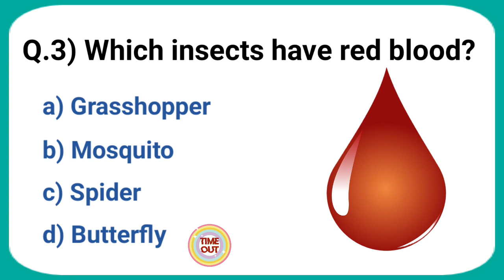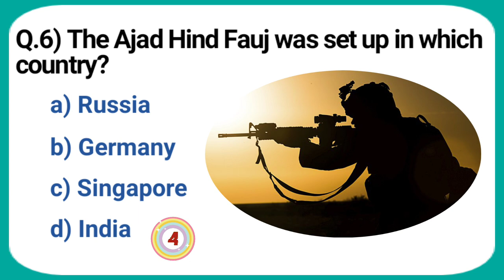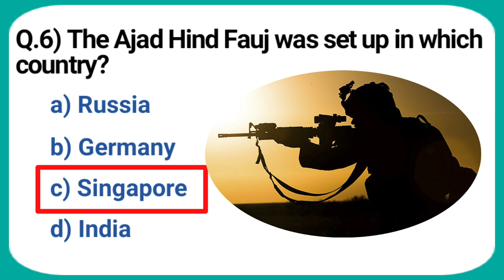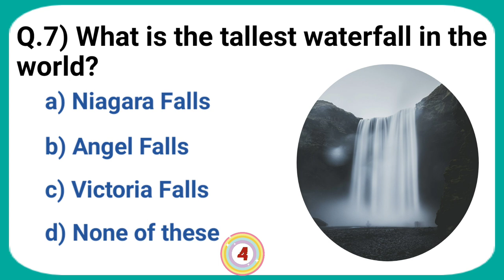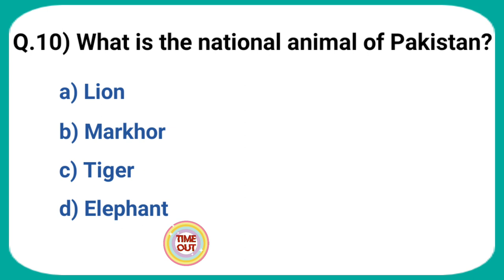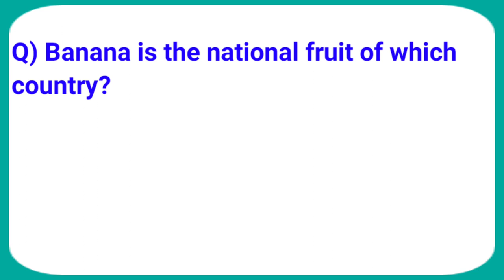Top 10 Gk question and answer in English || quiz#gk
Hello friends 👋
In this video we provide Top 10 interesting and important general knowledge question and answer that helps you to gain more knowledge about entire world. My channel Entire Gk would always help you to be successful one .

Cover Topic in this video👇

World affairs,Gk, trivia, general knowledge, quiz, important question,quiz test, indian Gk, history, geography, politics

Your Queries👇
*worldGk
1. GK
2. General Knowledge
3. Important GK Questions and answer for
4. Competitive Exams
5. Quiz Test
6. Entire Gk
7. Important gk
8. Quiz test
9. competitive quiz
10. competitive general knowledge
11. GK in english
12. general knowledge quiz
13. quiz questions
14. general knowledge questions
15. gk quiz
16. general knowledge questions with answers
17. gk question in english
18. GK Question Answer
19. India GK
20. English gk
21. samanya gyan 22. gk questions
23. india gk in english
24.2022 gk questions and answers
25. lucent gk
26. lucent gk
27. lucent gk in english video
28. lucent GK in english
29. lucent geography in hindi 30. lucent geography
31. geography gk question
32. geography gk in english
33. lucent 1000 question 34. lucent 1000 prashn
35. lucent gk ka nichod 36. lucent gk important question
37. lucent gk important question in english
38. lucent gk important topics
39. lucent ka nichod science
40. lucent for ssc cgl
41. lucent for ssc
42. lucent for railway
43. geography gk
44. Bird Gk
45. Smallest bird
46.animal
47.animal Gk
48.three eyes animal
49.20 fruit name
50.animal name
51.20 animal

general knowledge
current affairs
today current affairs
#20 fruit name
gk Drishti
#20 animal name
important GK